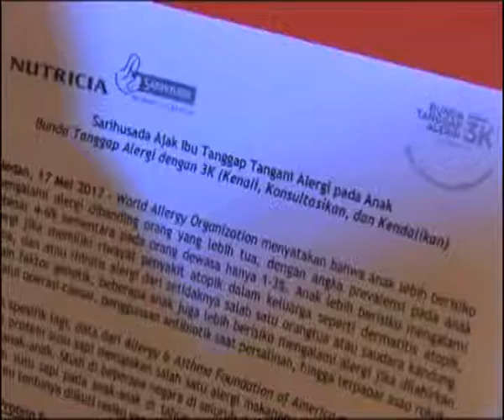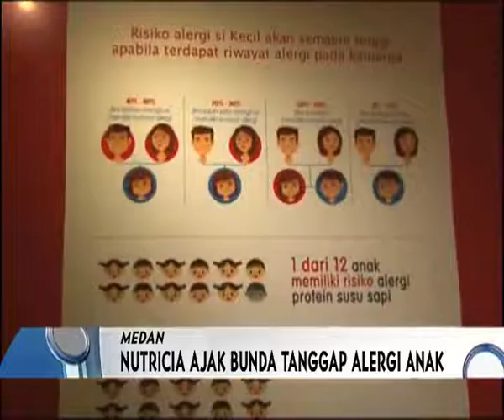INFO ANDA NUTRICIA AJAK BUNDA TANGGAP ALERGI ANAK